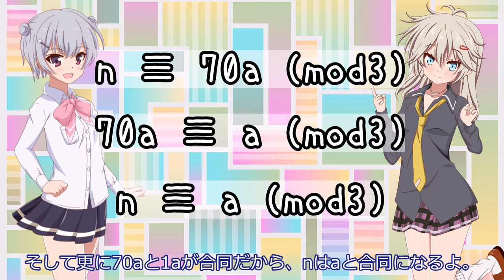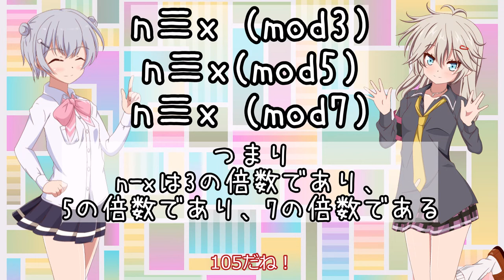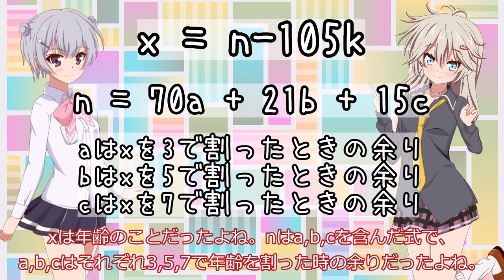『百五減算』について合同式(mod)を用いてゆっくり解説！【数学】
数学大好き女子高生の六花ちゃんが和算の年齢当てゲーム『百五減算』についてわかりやすく解説してくれるようです。聞き手はつむぎちゃん。

参考：
『チャート式　基礎からの数学Ⅰ+A』新課程　数研出版

立ち絵：
夜刀 さん